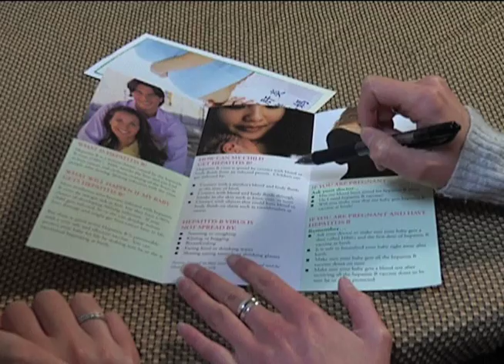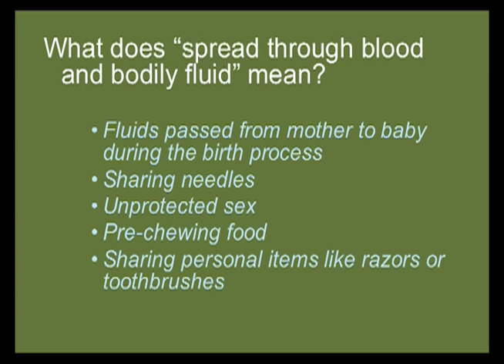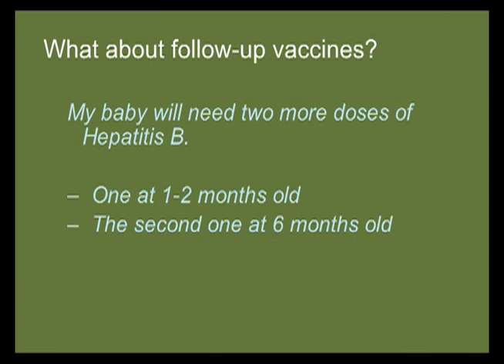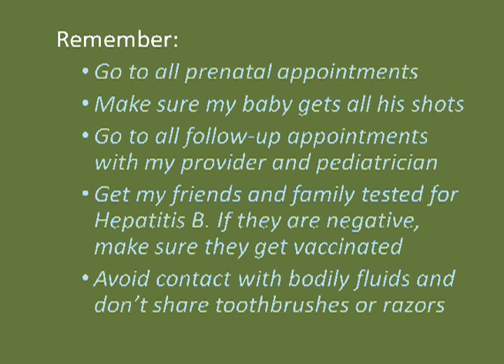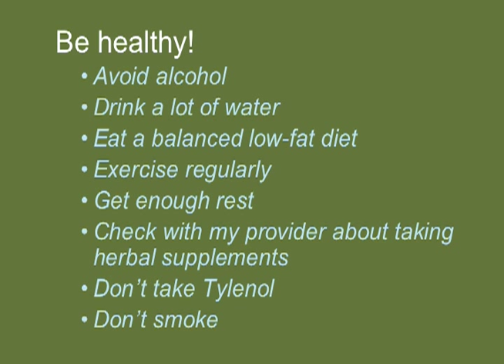Pregnancy, Hepatitis B, and You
ALAMEDA COUNTY PHD
Executive Producer:
Priya Pandya

Produced and Directed by:
Albert P. Pappalardo

Director of Photography:
Abel Tavares

Vietnamese speaker:
Ying Li

UC SAN FRANCISCO
Written and Acted by:
Henrietta Tran (Client, Chinese speaker)
Rebecca Anderson (English speaker)
Kelly Quinn (Health Worker)
Julia Godley (Friend)
Rebeca Salmon (Spanish speaker)

c2009